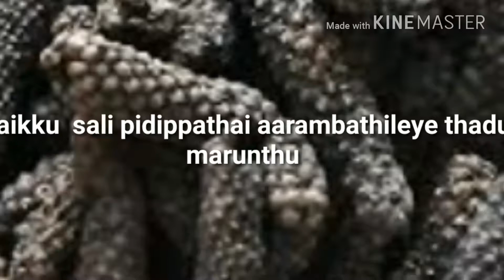குழந்தைக்கு சளி தொல்லை precaution of cold medicine இனி இல்லை இதை 3 வேளை கொடுத்தால் போதும்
How to precaution to stop child cold